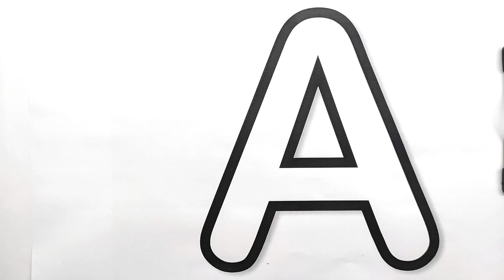Learning Counting Number ABC, 123, A for apple, Counting, numbers, Alphabet, a to z - 356